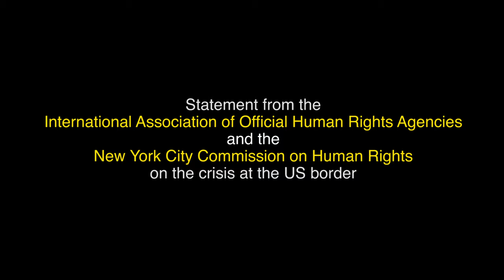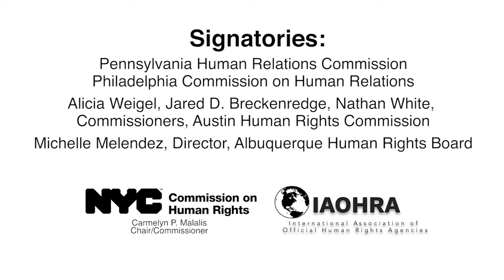IAOHRA & NYC Commission on Human Rights Statement on the Crisis at the US Border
Signatories as of 7/19/19:

International Association of Official Human Rights Agencies
New York City Commission on Human Rights
Cambridge Human Rights Commission
Chicago Commission on Human Rights
City of Anderson Human Relations Department
City of Cincinnati Office of Human Relations
City of Milwaukee Equal Rights Commission
Connecticut Commission on Human Rights and Opportunities
Howard County Office of Human Rights
Los Angeles County Commission on Human Relations
Amy Sneirson, Executive Director, Maine Human Rights Commission
Michigan Department of Civil Rights
New Jersey Division of Civil Rights
New York State Division of Human Rights
Pennsylvania Human Relations Commission
Philadelphia Commission on Human Relations
Alicia Weigel, Commissioner, Austin Human Rights Commission
Jared D. Breckenredge, Commissioner, Austin Human Rights Commission
Nathan White, Commissioner, Austin Human Rights Commission
City of Albuquerque Mayor’s Office of Equity and Inclusion
Michigan Roundtable for Diversity and Inclusion
Pittsburgh Commission on Human Relations
Albuquerque Human Rights Board